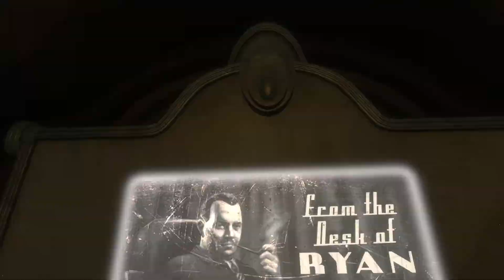BIOSHOCK 🌟 Willkommen in Rapture 🌟 001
Wir stürzen im Jahre 1960 mit einem Flugzeug über dem Atlantik ab.
Als einziger Überlebender können wir uns gerade noch an einen nahe der Absturzstelle stehenden Leuchtturm retten.
Hilfe suchend und unwissend, welche Gefahren uns erwarten, betreten wir den Leuchtturm.
Im Turm befindet sich eine Tauchkugel, welche uns in die Unterwasserstadt Rapture führt.
Während des Tauchganges wird man von Andrew Ryan über die Utopie Raptures aufgeklärt.
Doch welche Horror uns erwartet wissen wir noch nicht...

BioShock Remastered
Von: 2K Boston, 2K Australia, Blind Squirrel

Mit diesem Link unterstüzt du auch mich.